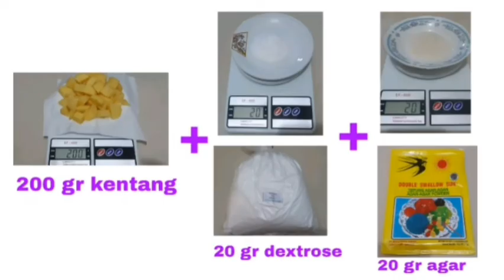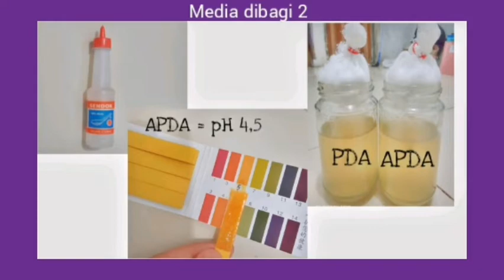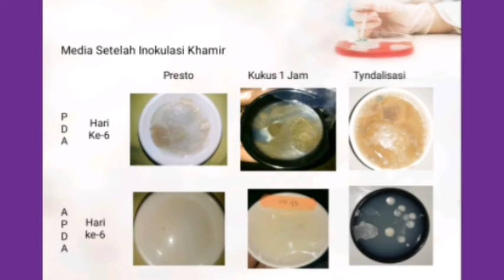MICROBIOLOGY LAB@HOME [25 Videografi SL]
Pandemi Covid-19 yang mengharuskan pembelajaran jarak jauh tentunya menyulitkan pelajar dalam belajar secara daring. Belajar akan lebih efektif jika langsung dipraktikkan dan tidak hanya dari buku bukan? Kegiatan praktikum di rumah memang sulit karena adanya keterbatasan alat-alat praktikum. Bisa gak ya praktikum di rumah?

Jangan khawatir, kami mencoba membuat konsep lab@home nih yang memanfaatkan alat-alat dan bahan di rumah untuk kegiatan praktikum sederhana di rumah dengan tetap menerapkan teknik dasar praktikum di laboratorium.

Dari hal-hal sederhana yang ada di rumah, dapat dibuat percobaan untuk mengetahui alat dan metode apa yang lebih efektif digunakan di rumah sebagai alternatif pengganti alat laboratorium. Jadi, praktikum bisa loh dilakukan di rumah. Percobaan diterapkan pada teknik aseptik dan isolasi khamir sebagai bagian dari teknik dasar praktikum mikrobiologi.
Teknik aseptik yang dilakukan lebih berfokus pada proses sterilisasi alat dan media. Alat apa saja ya yang bisa digunakan?  Selain alat alternatif pengganti autoklaf dan pengganti cawan petri, alat lain yang digunakan di antaranya: lilin sebagai pengganti bunsen, gelas kaca sebagai pengganti tabung reaksi, ose terbuat dari kawat bangunan dan potongan kayu, panci, kompor, sendok, jar kaca, kapas, kasa, kertas, karet gelang, sendok takar, korek api, alkohol, kain lap, dan kertas indikator pH.

Gimana proses percobaannya?
Yuk tonton videonya, simple loh untuk melakukannya. Selamat mencoba dan semoga bermanfaat ya.

Pembimbing SL kelompok 25 @antoniussuwanto